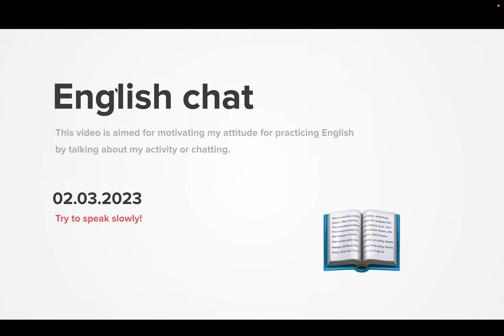Diary 2023-02-03, part 1323